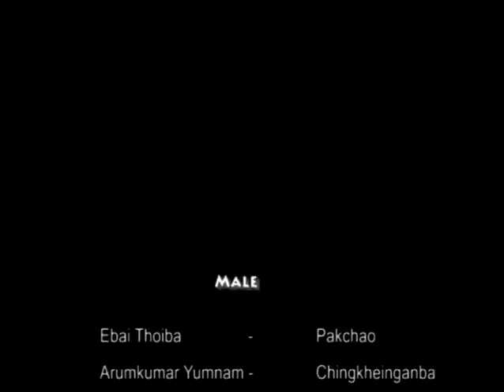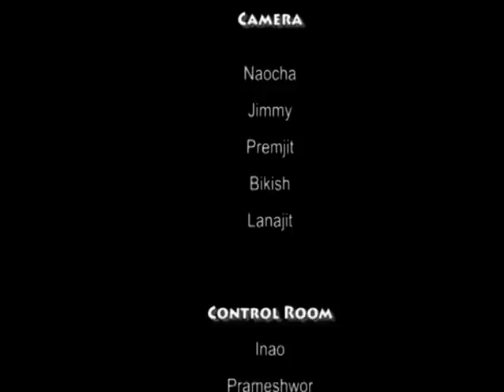SHUMANG LEELA// INAMMA// official uploading// of RANJIT NINGTHOUJA// ON public demand by PEACE MAKER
cast: YUMNAM ARUN
          SANTOSH ATHOKPAM
           IBAI THOIBA
           IBOHANBI
           RAGEETKUMAR( RK)
           SUNIL MYBOI

Female:
           PANDUM ( DIPSON)
           BISESH
            DHOLMANI

playwright: RANJIT NINGTHOUJA
director: O. THOIBA ( IBAI THOIBA)
produced by: PEACE MAKER ARTISTES ASSN.